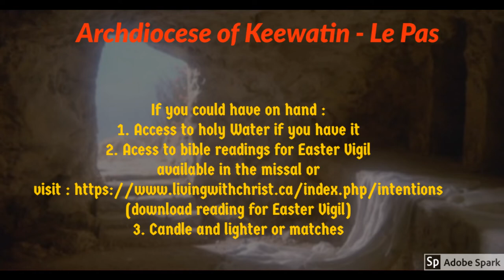Archdiocese of Keewatin-Le Pas - Easter Vigil (Part 1 of 2) with Archbishop Murray Chatlain